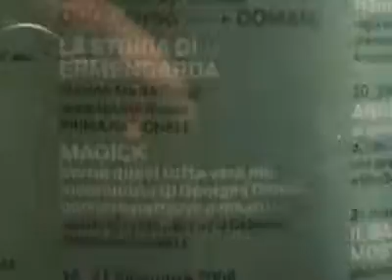Storia di Ermengarda: Marta Poggi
Marta Poggi, a molti nota per la sua attività di graphic novelist per Einaudi, ha presentato Storia di Ermengarda, variazione tragicomica sulle vicende di Franchi e Longobardi. La principessa longobarda, che sposa Carlo Magno per rafforzare l'alleanza politica dei due imperi, in questo spettacolo diviene una donna che, cacciata da Parigi dal marito, reinventa la storia raccontando la propria versione dei fatti.